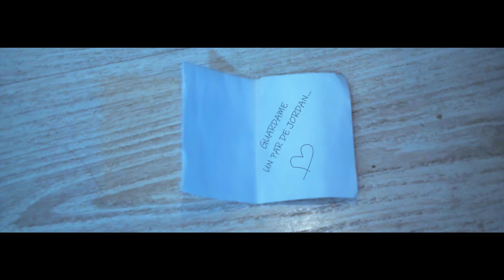Scrop - Tres AM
Director: Gabriel Alcarra / Running Films
Director De Fotografia: Hexwal Andrade / @ClassicShots_
Prod Musical: Lamarcus  / High Level Entertainment
Colaboracion: Tienda NUMBERS MADRID